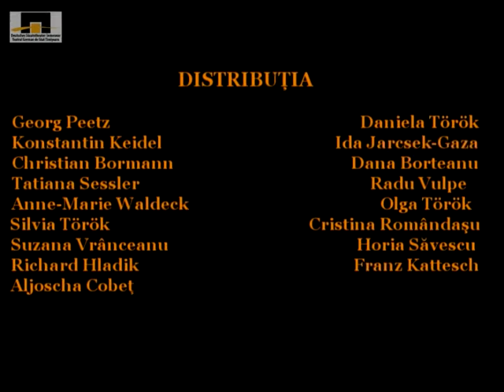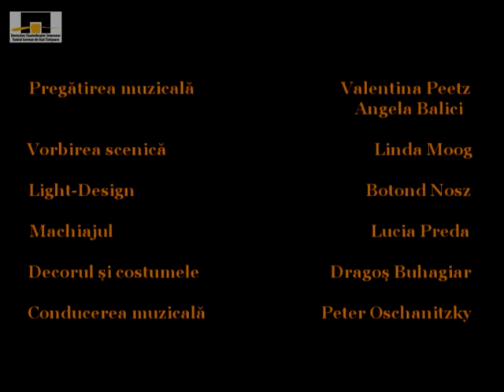„Cabaret”, un spectacol de Răzvan Mazilu - trailer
„Cabaret” de Joe Masteroff a fost montat de Răzvan Mazilu la Teatrul German de Stat Timişoara. Poate fi văzut în FNT 2014.